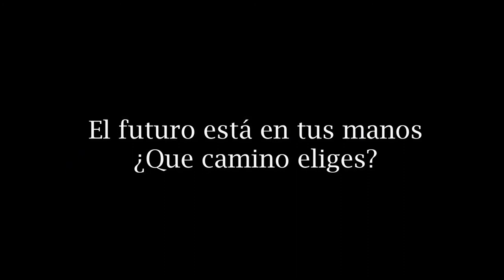Una decisión es un cambio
Les dos protagonistes prenen camins diferents i en accions normals del nostre dia a dia van mostrant les diferències que poden haver-hi entre prendre una decisió o una altra. Amb això volem demostrar que el futur del nostre planeta està en mans de tots i que tots podem fer alguna cosa per ajudar-lo.

Jesuïtes Bellvitge 1rA ESO
Festival de Clipmetrajes de Manos Unidas